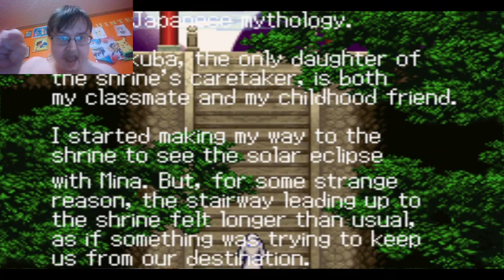let's play castlevania aria of sorrow part 13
I have a discord here is the link if you want to join
I have a amino here is the link if you want to join
my favorite website other then YouTube is sadly the old noooooooooooooooooooooooooooooooo.com stopped working
however if you want the old noooooooooooooooooooooooooooo.com here is a link to the wayback machine arcive of it